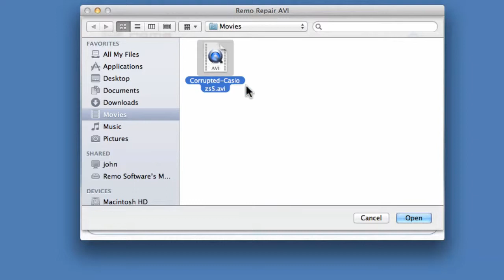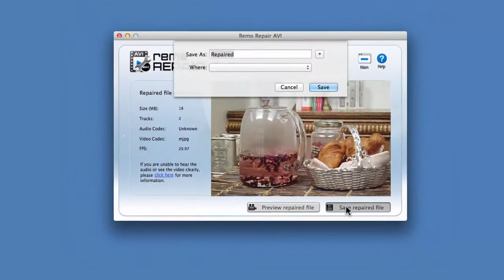How to repair corrupt AVI video files on Mac?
Remo Repair AVI software can repair a AVI file in just few clicks. All you need to do is select the corrupt .avi video file and click repair, the software repairs the .avi file quickly and allows you to preview the file. Once your file is repaired just save the file. This software has a strong video file repairing mechanism that can rebuild a severely corrupted or damaged .avi files including DivX and XVid codecs video. Watch the video to know how easily you can repair a corrupt, damaged or broken .avi video on Mac OS X.